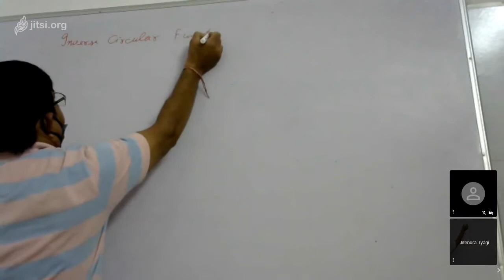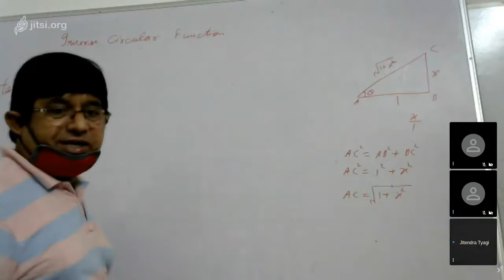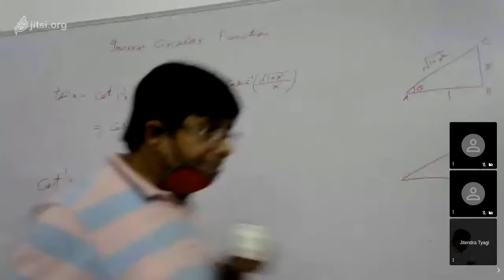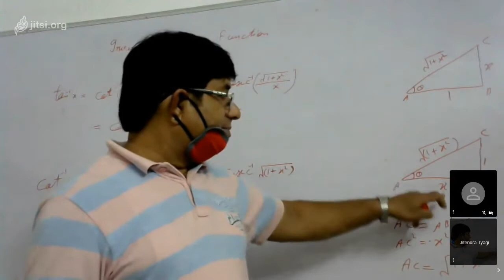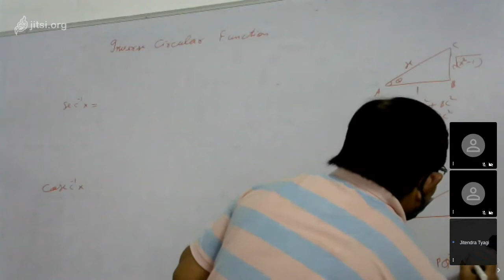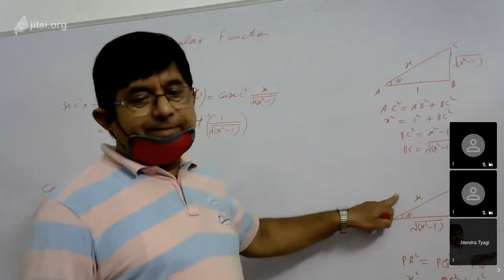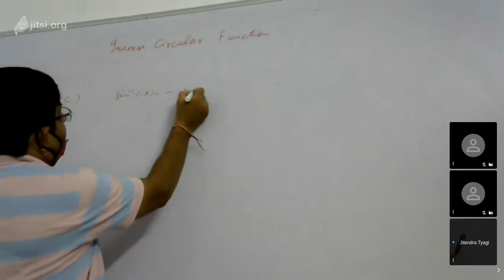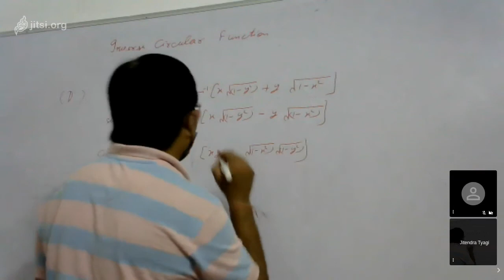Class XII Maths 08 08 20